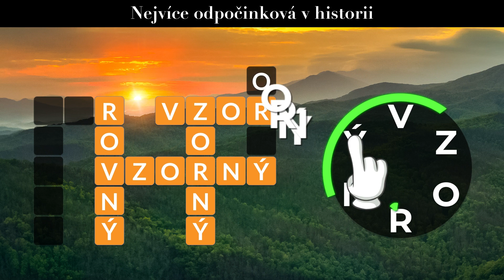CS ibc 1920x1080